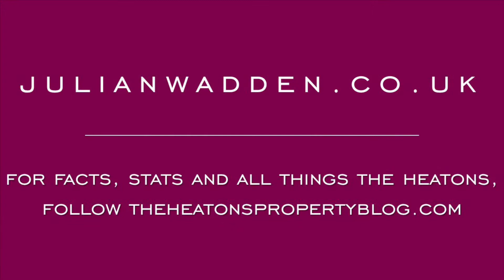12 Kentstone Avenue